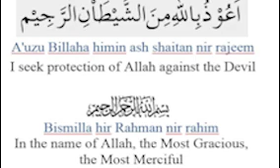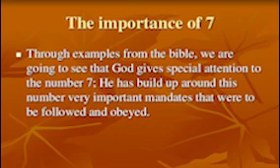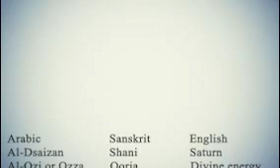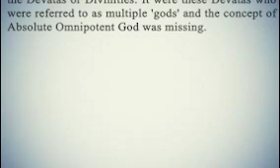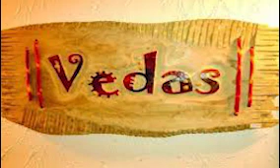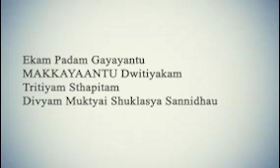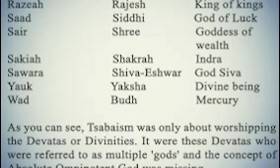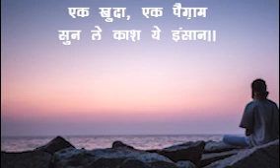Kya Kaba mein Shivling hai?┇Part 5┇क्या काबा में शिवलिंग है?┇Is there Shivling in Kaba┇Saiyed Haider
The answers to the question asked, along with proofs, continue. You are requested to listen to it with open mind, without attachments and detachments. This is the 5th and perhaps the last part of this series.

Do keep sending your views and commenting in the comment box beneath the video.